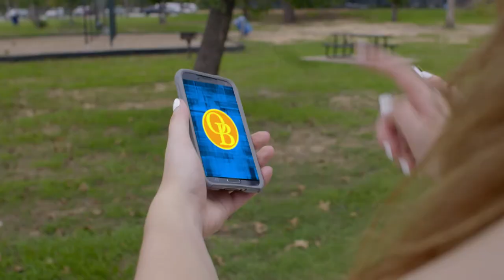Boo Boo Bandits || Series Trailer || Directed by Ron Greene || Starring Joe Grisaffi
Series coming soon!